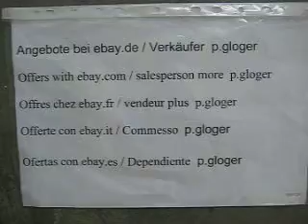Senioren Pflegebett,MVI 4942 EX-260